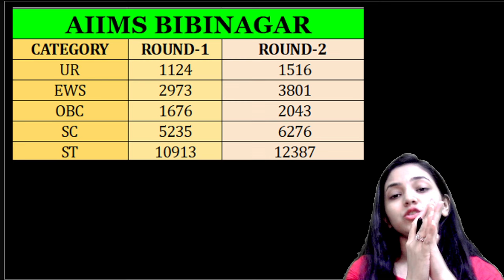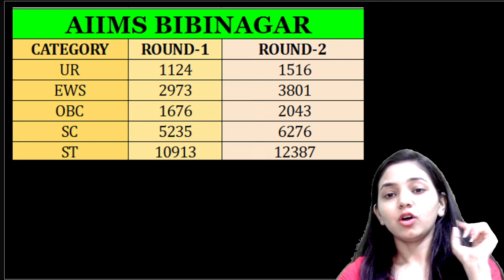AIIMS नर्सिंग 2025 II Lowest Score पर भी मिलेगा ये AIIMS II Safe Score II Can I Crack? AIIMS 2025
AIIMS Paramedical/Nursing/NEET/ STATE NURSING ENTRANCE EXAM CRASH COURSE 2025

New batch starting by 10th of September

Here we are sharing all perks of new batch :

👉 Online Classes for Biology
👉 Weekly test
👉 Personalised Timetable
👉 List of important Topics by which you can get a safest score to secure your seat
👉 Free 20 Mock test
👉 Free 10 Full syllabus Test
👉 Free Paid Counselling

 Charges for Course is -  Rs 1299 - ( Flat offer for 24hrs is 599Rs)

Share screenshot on whatsapp and then we will add you in whatsapp group

If you want to enroll hurry up👍